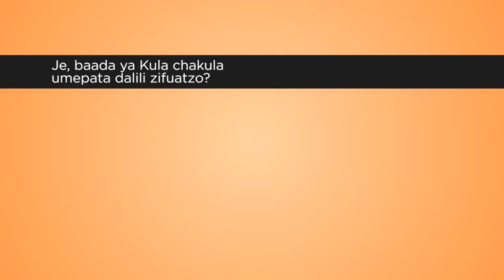USALAMA WA CHAKULA